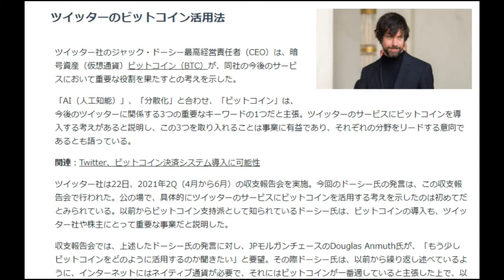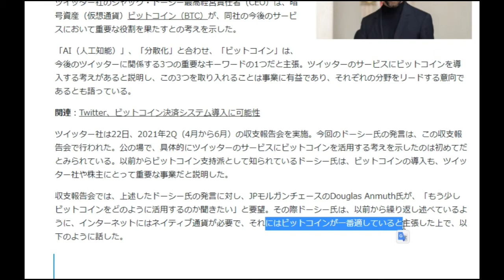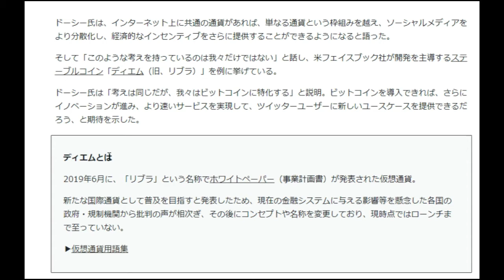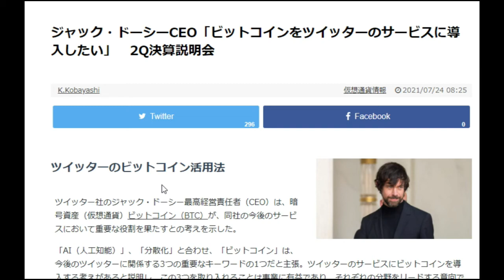【仮想通貨】twitter社など各SNSのBTC利用に意欲！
ジャック・ドーシーCEO
2Q決算説明会

ツイッター社のジャック・ドーシー最高経営責任者（CEO）は、暗号資産（仮想通貨）ビットコイン（BTC）が、同社の今後のサービスにおいて重要な役割を果たすとの考えを示した。

ツイッターのサービスにビットコインを導入する考えがあると説明し、この3つを取り入れることは事業に有益であり、それぞれの分野をリードする意向であるとも語っている。

関連：Twitter、ビットコイン決済システム導入に可能性

今回のドーシー氏の発言は、この収支報告会で行われた。以前からビットコイン支持派として知られているドーシー氏は、ビットコインの導入も、ツイッター社や株主にとって重要な事業だと説明した。

収支報告会では、上述したドーシー氏の発言に対し、JPモルガンチェースのDouglas Anmuth氏が、「もう少しビットコインをどのように活用するのか聞きたい」と要望。その際ドーシー氏は、以前から繰り返し述べているように、インターネットにはネイティブ通貨が必要で、それにはビットコインが一番適していると主張した上で、以下のように話した。